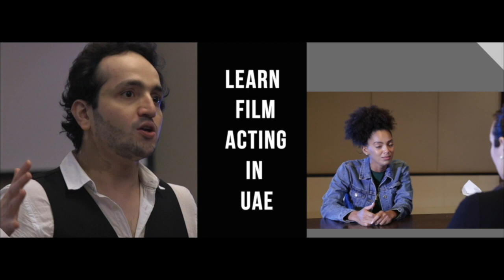Mahmoud Ziad Alsufiani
Actor's Show reel
Professional Film Acting Course for Beginners in Dubai
Short Certified Acting Courses - Creative Bites Academy
By Tanveer Ahmed.

Leave a LIKE/COMMENT and Favorite if you like this video!